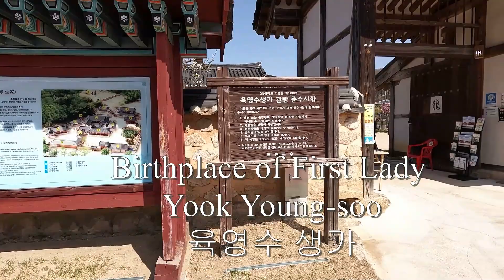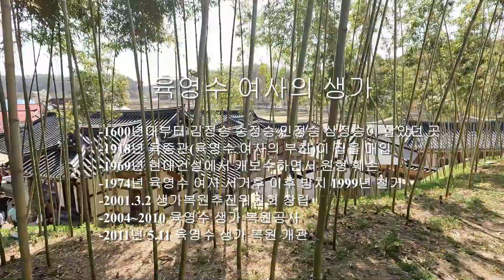육영수 여사 생가 Birthplace of First Lady Yook Young-soo, Okcheon South Korea, April 10, 2022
“옥천 구읍의 한옥 ＇교동집＇은 육 여사가 나고 자란 집이다. 허물어진 채 생가 터만 남았다가 복원을 마치고 2011년 5월부터 일반에게 공개됐다. 이 집은 조선 중기, 1600년대 김정승이 처음지어 살고 이후 송정승, 민정승 등 삼정승이 살았던 집으로 알려져 있다.”

이렇게 삼정승이 살았다하여 "삼정승집"이라 불리었던 이 집은 육 여사가 태어나기 전인 1918년 부친 육종관이 민정승의 자손 민영기에게 사들여 고쳐 지으면서 조선 후기 충청도 반가의 전형적양식의 집으로 탈바꿈했다. 육영수생가는 1974년 육 여사 서거 이후 관리가 소홀해지면서 생가는 폐가의 길을 걷는다. 육여사 서거 후 네 해째. 1979년 10.26사건으로 박 전 대통령이 서거한 이후 방치되어 오다가 1999년 유족들이 건물을 완전 철거하면서 생가는 기단과 초석과 함께 터만 남게 된다. 이후 옥천군에서 2000년 9월, 육영수여사 생가 복원계획을 세우고, 민간이 주체가 된 “육영수여사 생가복원추진위원회”를 발족하여 육 여사의 회고에 근거하여 2002년 생가지 지표조사를 마친 다음 2003년부터 2010년까지 37억 5천만 원을 들여 건물 13동을 복원했다.

초서로 한 일（ㅡ）자를 쓰려면 옆으로 힘차게 가로 그어 가다가 붓에 힘을 모아 멈추는 잠두에서 아래로 내리 뻗치는 그 끊어질 듯 이어지는 정기가 모인 아늑한 양지받이에 터를 잡은 교동집은 풍수지리학 상 명당에 자리 잡은 집으로 알려져 왔다. 집의 후원과 과수원을 합치면 26,400㎡에 대지 10,000㎡ 규모의 집이니 규모면에서도 보통의 집 수준을 넘어선다. 아흔 아홉 칸의 집이었다는 이야기가 헛되지 않았음을 알 수 있다.

생가는 육영수여사의 회고에 의하여 건물의 배치를 살펴보면, 솟을대문을 들어서서 오른편으로 마방이 있고, 대문과 마주보는 곳이 사랑채였다 한다. 사랑채 왼쪽에 건너채가 있었고, 사랑채를 돌아 중문을 열고 들어서면 안채가 집터 중앙을 차지하고 있었는데, 이 안채에서 왼쪽으로 행랑, 오른편으로 연당사랑, 뒤로 돌아 별당, 후원에 사당과 정자가 있었다고 한다. 정자 오른 쪽에 또 뒤채가 자리 잡고 있었으며 바깥겹집 사랑채만 하여도 누마루, 바깥 사랑방, 안 사랑방, 사랑채 안방, 대청, 광, 다락, 식객들이 거처하는 방, 사랑채 전용부엌 등 당시로서는 상류층의 규모 있는 살림집이었다고 한다.

생가에 가면 사랑채와 ‘ㄷ＇자형의 안채에 설치된 전통창호를 유심히 살필 일이다. 용（用）자살창과 아（亞）자살창, 완（卍）자살창 등 사대부집 방의 창호를 장식하는 살대가 그려내는 문양이 고고하기도 하면서 아름답기도 한 멋이 깃든 전통창을 볼 수 있을 것이다.(글 옥천군)